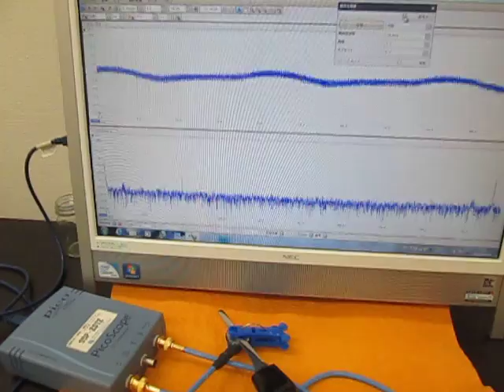超音波テスターの自己診断動画